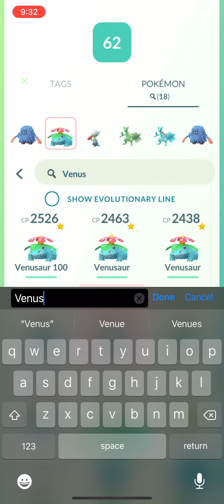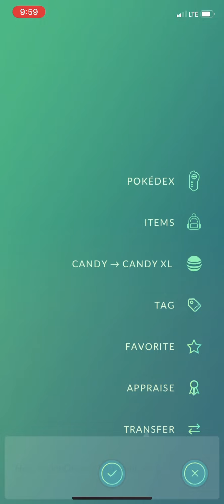Pokémon GO: The Last Member of the Guardian Deities of The Alola Region Tapu Fini